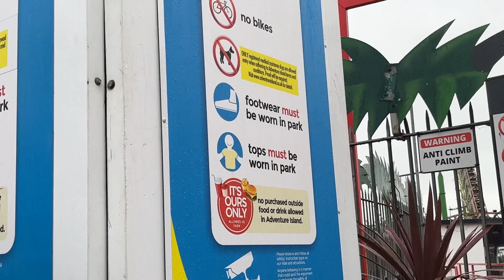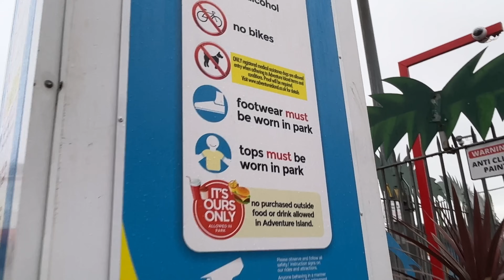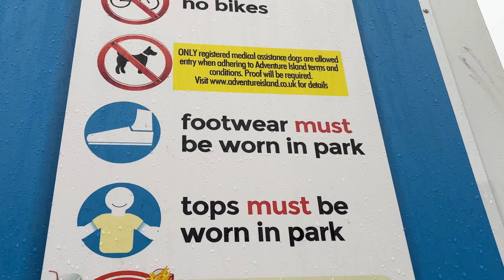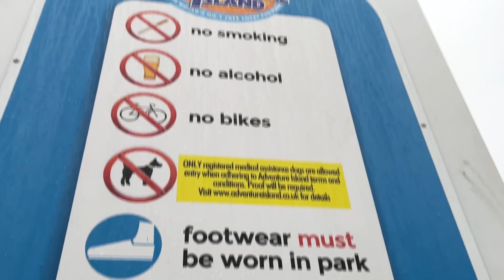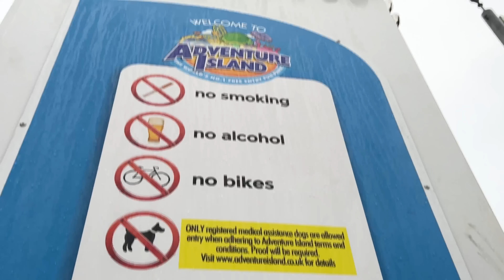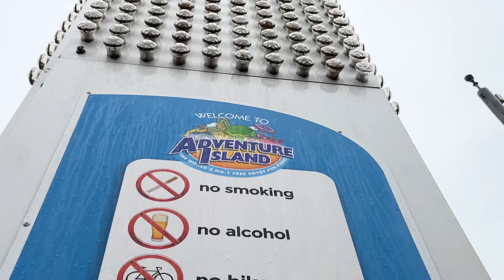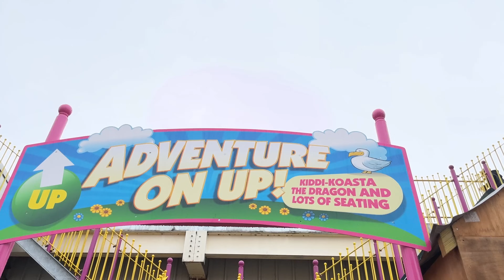He PASSED OUT on THIS ROLLERCOASTER!!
This ride was so good, one of us passed out on it. Watch till the end to see the onride footage of that happening!!

Why go to Alton Towers, Thorpe Park and Blackpool Pleasure Beach when you can go to the epic Adventure Island Amusement Park in Southend, and ride all their rides and attractions late in the year! That's exactly what we did, went through pain on some rides, to the extent of even passing out on a rollercoaster! And had a lot of fun riding the likes of Rage, Axis, Green Scream and more! Enjoy!

On ride filming is strictly prohibited at Adventure Island. I was given permission by the park to safely film on their rides, using secure camera equipment.